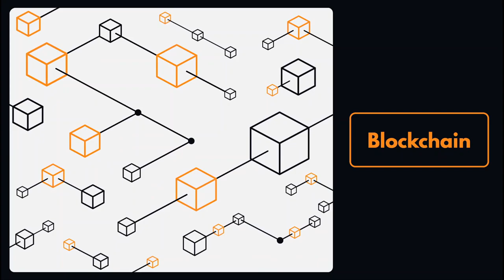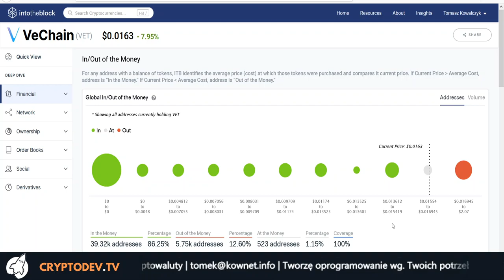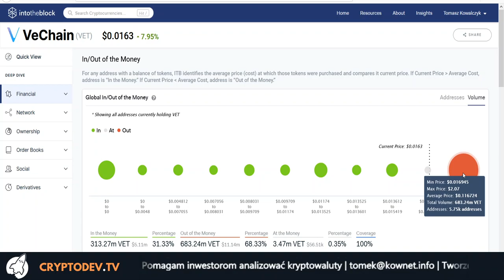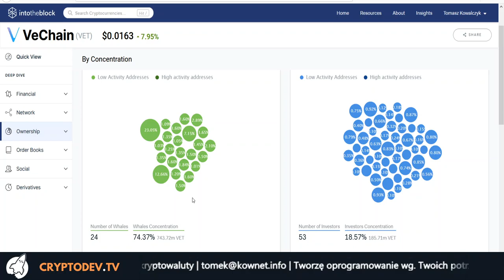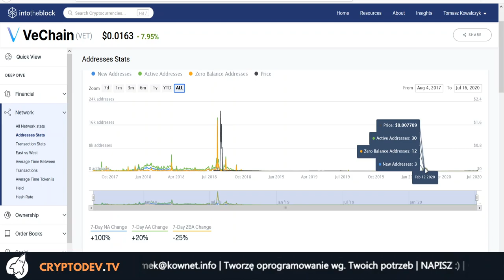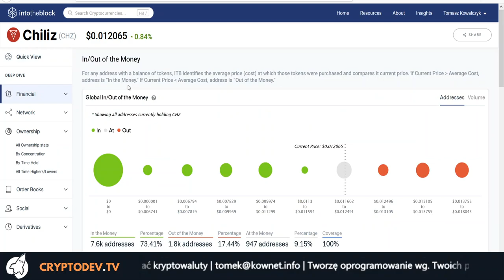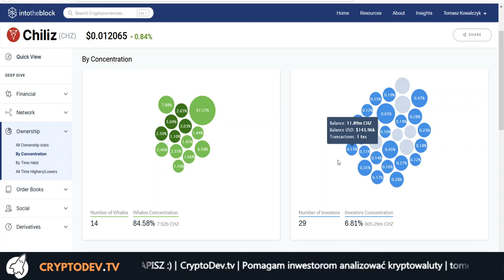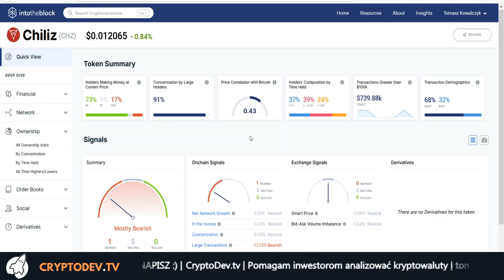📈Prognozujemy ceny $VET, $CHZ - Analiza On Chain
Analiza on-chain - nowatorskie i innowacyjne podejście do prognozowania ceny tokenów i kryptowalut korzystające z faktu, że wszystko zapisane jest na blockchain. Analiza techniczna i analiza fundamentalna w kontekście projektów opartych o publiczny blockchain musi przyjąć w szeregi również tę metodę.

Dzisiaj przyjrzymy się temu co dzieje się na blockchain projektów VeChain i Chiliz.